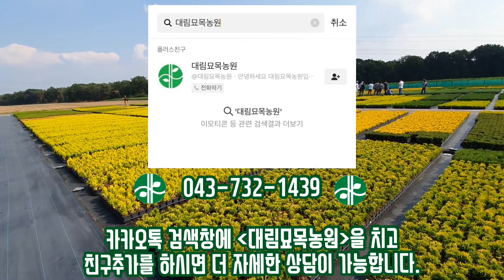[나무아빠 🇳🇱네덜란드🇳🇱 출장 DAY+5] 네덜란드 현지 침엽수 농가 답사기 /Daelim Nursery (conifer,Netherlands)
칼라풀한 색감의 신품종 "매자" 와 타의 추총을 불허하는 신품종 "안개나무"

네덜란드 조경의 모든 것!

신품종, 조경수, 관상수, 과수, 유실수, 특용수, 약용수, 산림, 침엽수, 포트묘 재배

자세한 상담을 원하신다면?